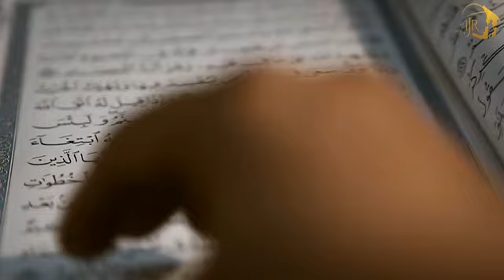Allohning vadasi haqdir.